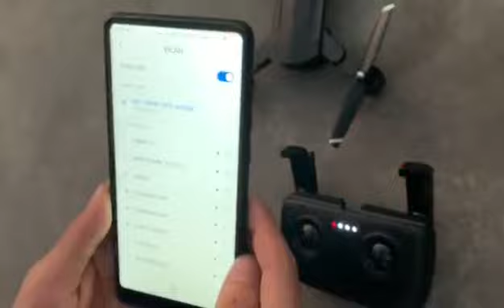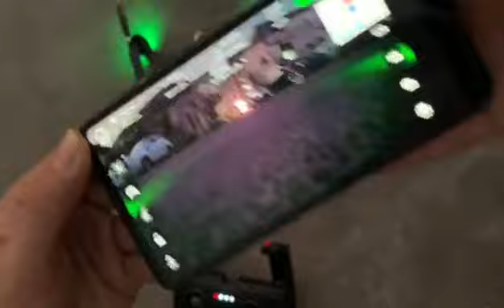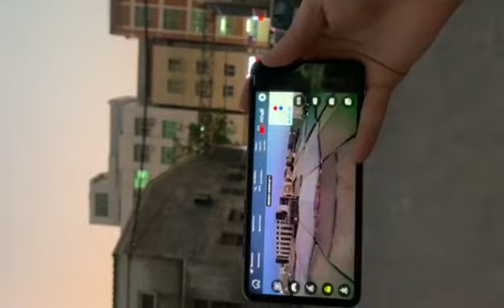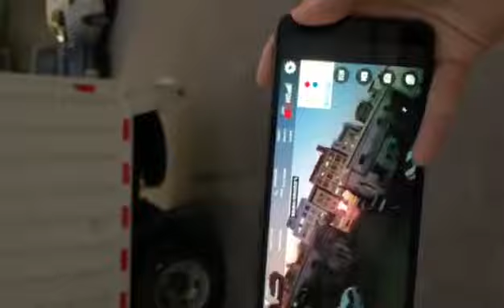ПРАВИЛЬНАЯ КАЛИБРОВКА КВАДРОКОПТЕРА SG900-s от китайцев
КАЛИБРОВКА  КВАДРОКОПТЕРА SG900-s от китайского ПРОДАВЦА 👍💯🙏